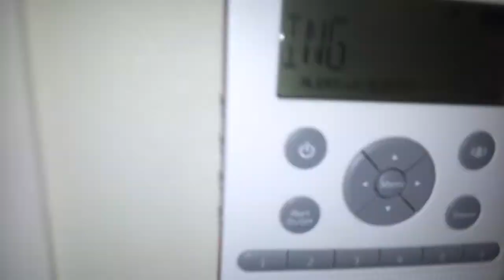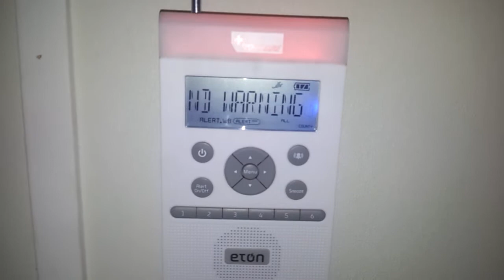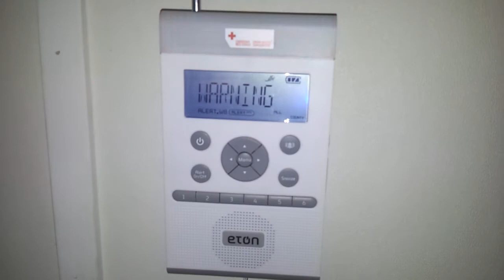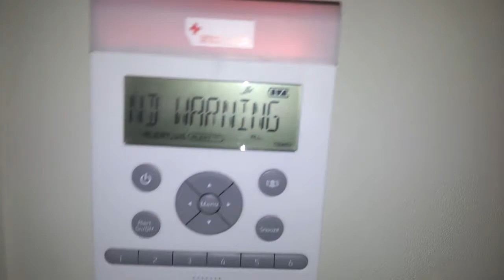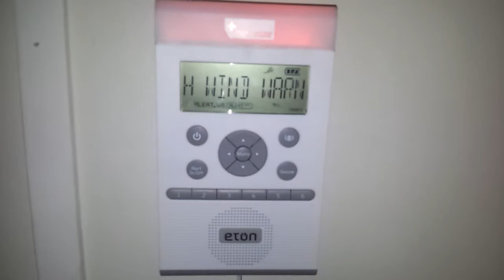Weatheradio Canada - EAS #3-6 - Wind Warning - 2/14/2014